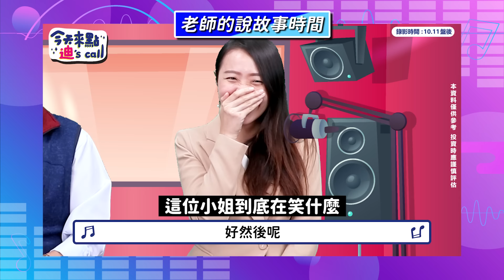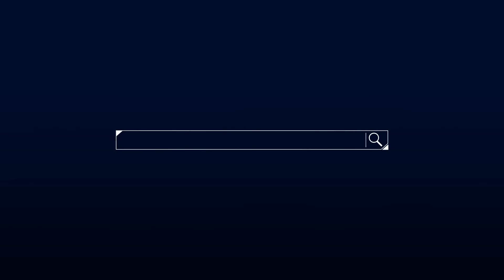【今天來點迪’s call】EP11面板雙虎再掛牌 鴻海車用雙助攻？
連假後台股慘崩，但一線生機還在✨
面板雙虎再掛牌，沒買到巴不得快往生⁉
歡樂頌響起🧸🧸🧸
鴻海車用大小通吃，接著再漲一波⁉
看下去，在最後的晚安曲裡
還有送大家的禮物喔🎁🎁🎁